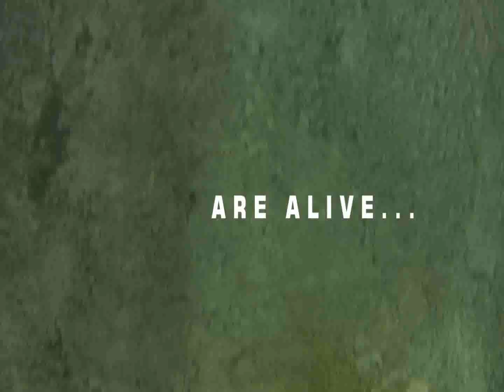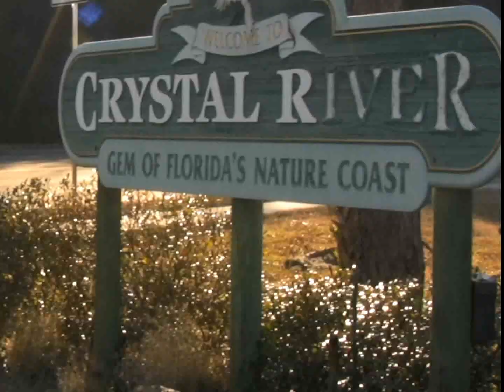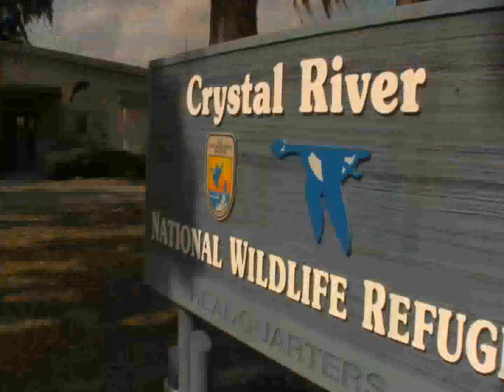Manatee Naturalfilms Colombia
Ha sido de nuestro gran interés educar a las personas en como sus actividades y sus decisiones pueden afectar directa o indirectamente al medio ambiente. No es únicamente nuestra responsabilidad como miembros de una fundación ambientalista buscar un mejor entendimiento sobre el medio natural que nos rodea, sino que también es nuestro proyecto de vida crear cambios para un mundo mejor para la naturaleza y las personas. A donde quiera que vamos, continuaos buscando las formas de mejorar las interacciones entre el medio ambiente y la gente y relacionarnos con otras organizaciones para potencializar nuestros proyectos. Por esta razón buscamos alianzas estratégicas para producir un material educativo acerca de los manatíes, una especie en vía de extinción.
El Equipo audiovisual de la fundación mentes verdes y Natural Films Colombia, emprendió un viaje por la vida de los manatí a principios del año 2010.Esta investigación se llevo a cabo en Cruystal River, en el estado de la Florida, USA.
 Este lugar de la Florida es predilecto para la pacifica vida de los manatíes y varias organizaciones trabajan día a día por la protección de estos majestuosos animales y su medio ambiente.   Con el gran trabajo que estas personas desarrollan, es posible acercarnos a estos animales, comprender sus delicados estilos de vida y unirnos a la tarea de defender y educar acerca de los manatíes los cuales necesitan de nuestra voz para ser protegidos. No dejes de ver esta Crónica investigativa para la producción del DVD interactivo de educación ambiental Flotando con los manatíes. Apóyanos en esta tarea  y continua un estilo de vida Mente Verde